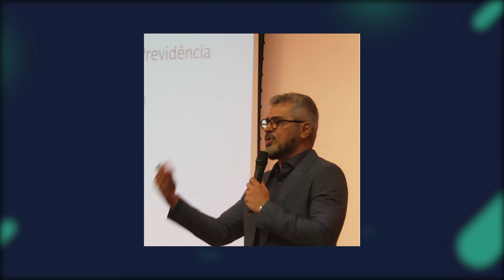Você viu? Residência Médica paga pelo Governo conta como tempo para Aposentadoria e mais...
(Aproveite a oferta)
- Residência médica paga pelo governo na Lei 1.711/1952 conta para aposentadoria;
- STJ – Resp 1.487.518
- TRF-3 concede aposentadoria a trabalhador rural em situação de invalidez;
- TRF4: Técnica de enfermagem com disidrose severa nas mãos tem auxílio-doença restabelecido.